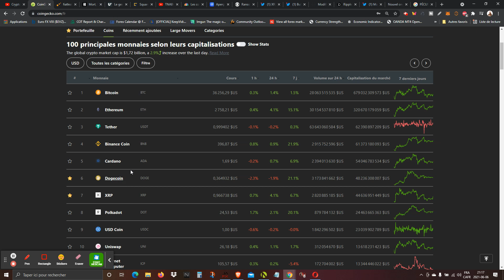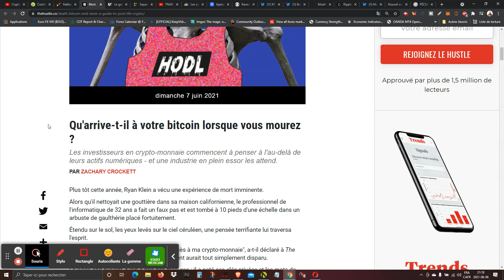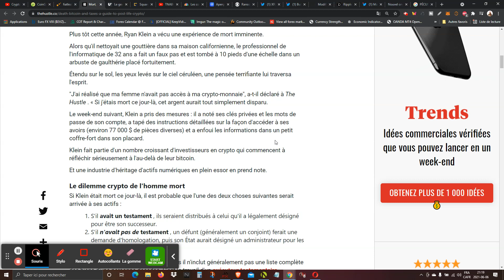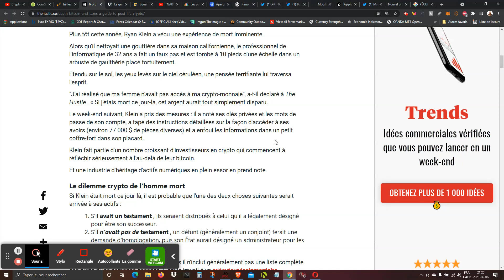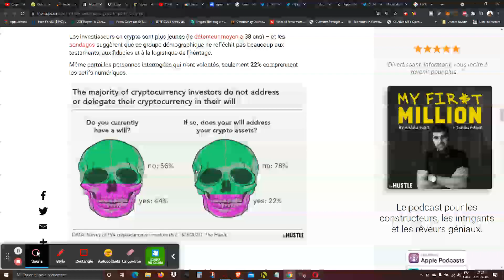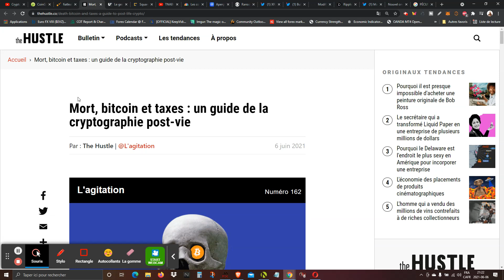Qu'arrive-t-il à votre bitcoin lorsque vous mourez ?